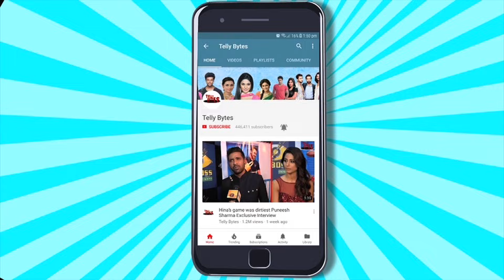Khatron Ke Khiladi 14: Asim Riaz Ke SUPPORT Mein Aaye Gashmeer, Jhagde Par SHOCKING Reaction